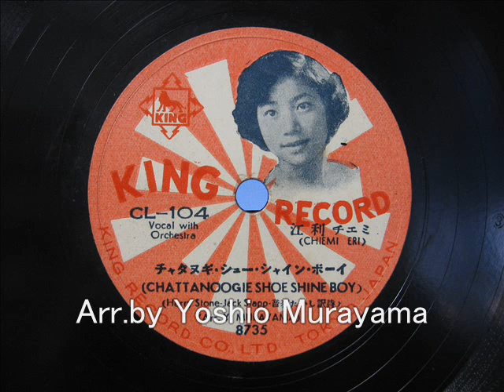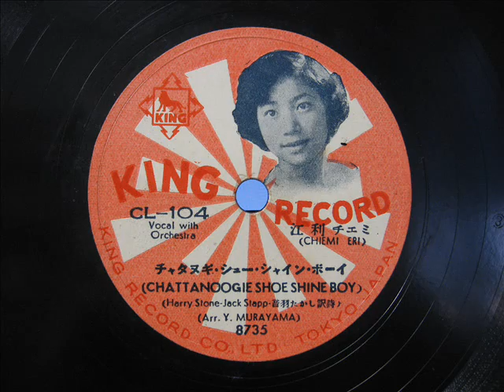Chiemi Eri - CHATTANOOGIE SHOE SHINE BOY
チャタヌギ・シュー・シャイン・ボーイ
唄：江利チエミ
編曲：村山芳男

" CHATTANOOGIE SHOE SHINE BOY "
Chiemi Eri

arr.by Yoshio Murayama